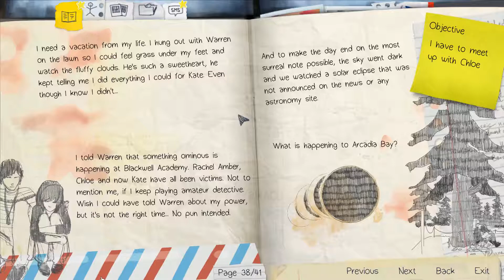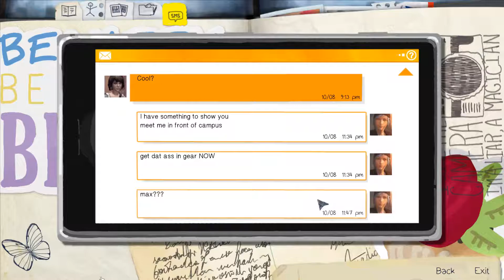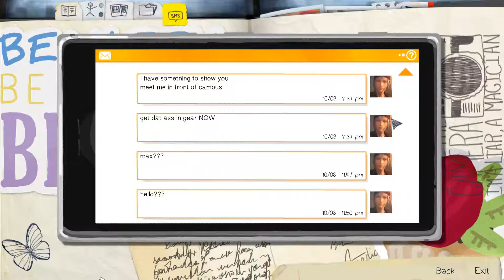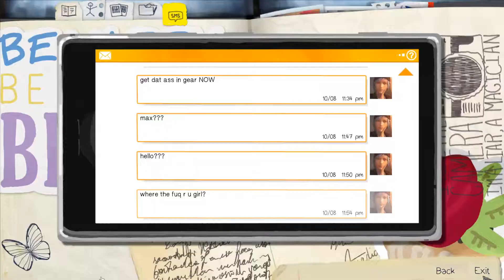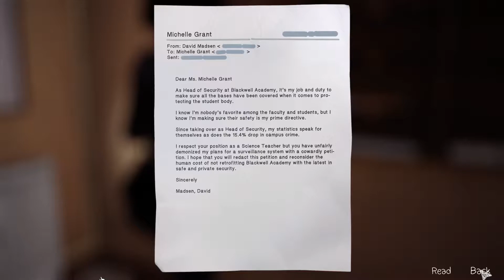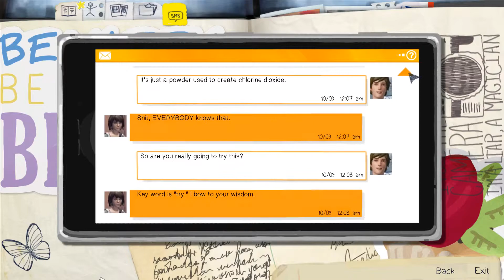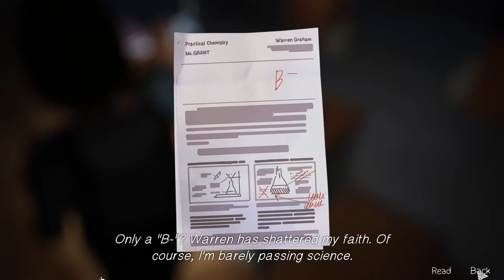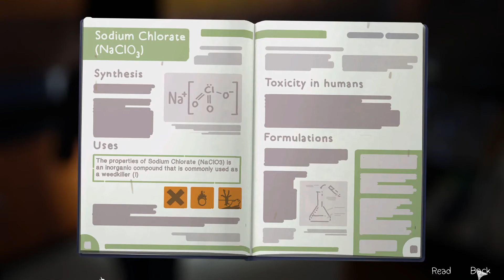Let's Play - Life is Strange - Episode 3:Chaos Theory - Part 2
*Warning - The game contains mature content/language*

Sims Forums ID: Spacey_72659
Steam ID: Spacey_72659